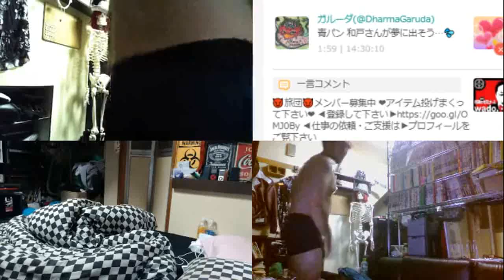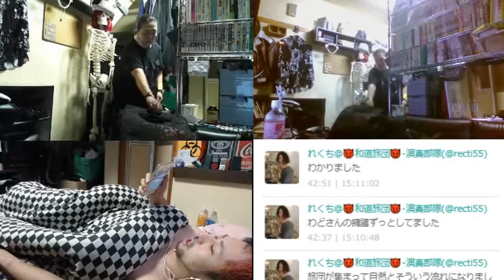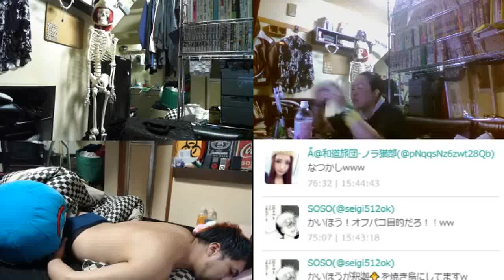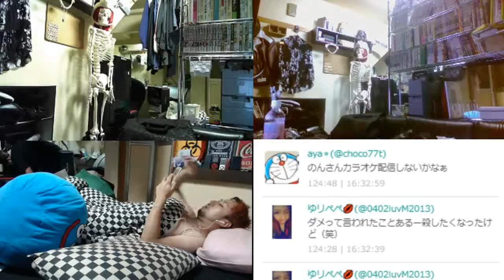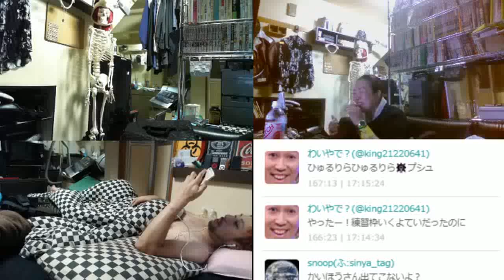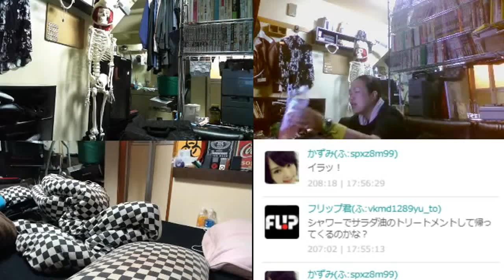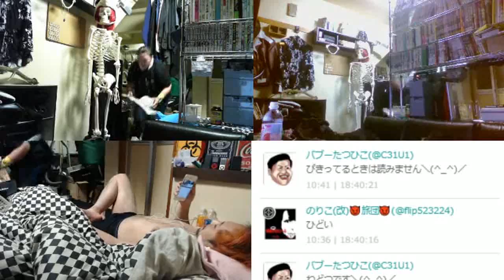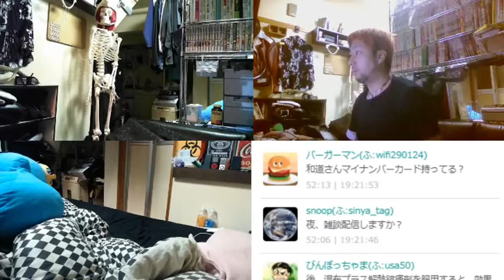和道の部屋をクリーンレディ（かいほう）が掃除しに来た